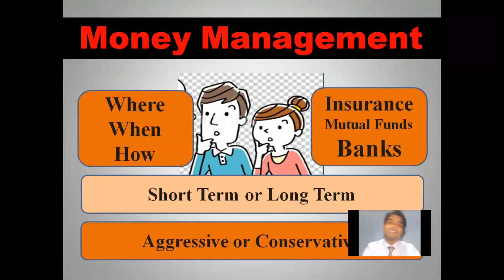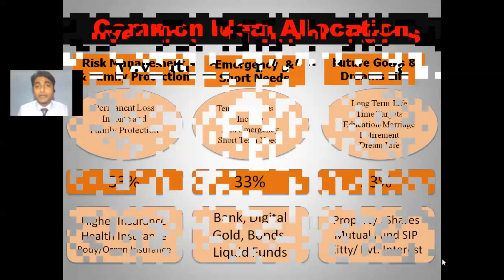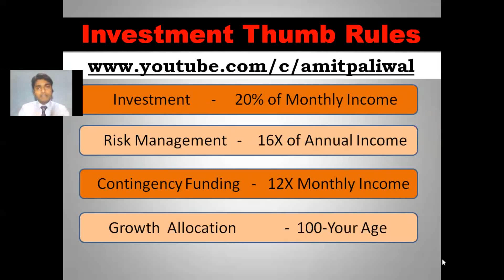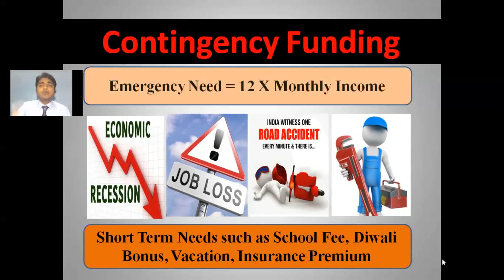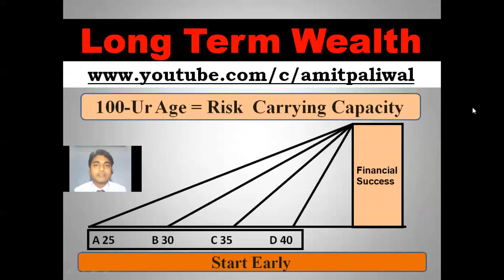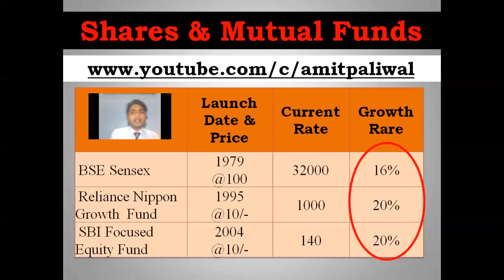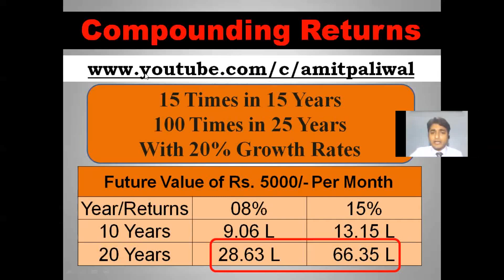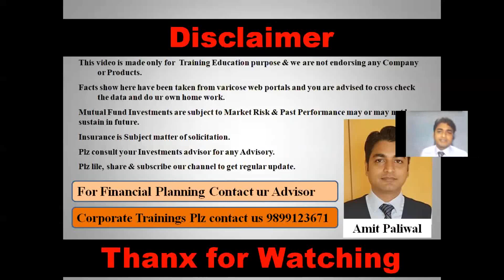Money Management | Financial Planning | Insurance vs Mutual Fund | Best Short Term Investment Policy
this Video is about How to Invest Money, Money Management and Financial Planning, Best Investment Strategy with proper Asset Allocation between Insurance  & Investment.  How to achieve Financial Freedom with Proper Investment and Best Investment Portfolio, How To become Rich & Create Wealth.

Best Saving Plan, Best Investment Plan, Best Mutual Fund, ETF.

Mutual Fund Investments are subject to Market Risk Plz read all scheme related documents carefully before Investing and Past Performance may or may not be sustain in Future.

Plz consult ur Investment Advisor.

You may also Plz call our Team for Corporate Level Training/Advisory on Money Management, Financial Planning, Portfolio Management, All Insurance Investments & Taxation Needs also.

Mr. Aaryan 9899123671 / Mr. Satish 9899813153.